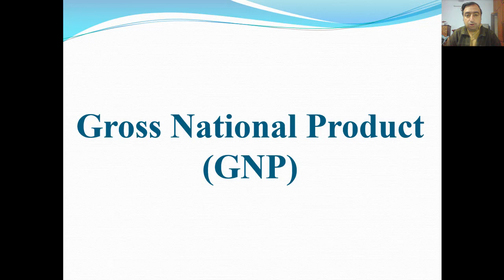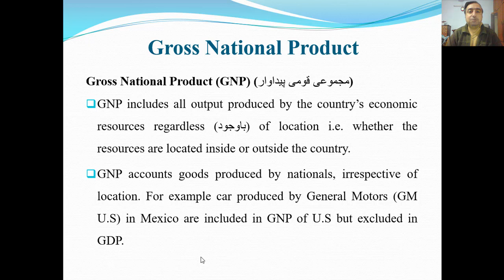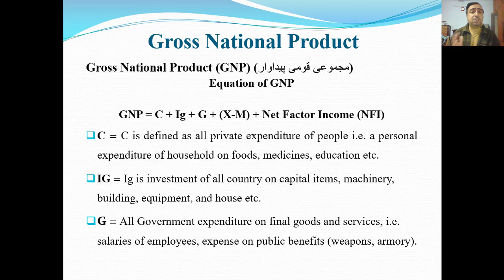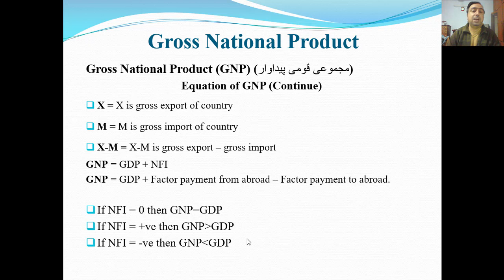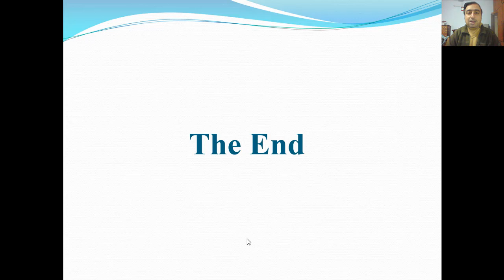Gross National Product (GNP) | Macroeconomics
Video Title:  Gross National Product (GNP) | Macroeconomics